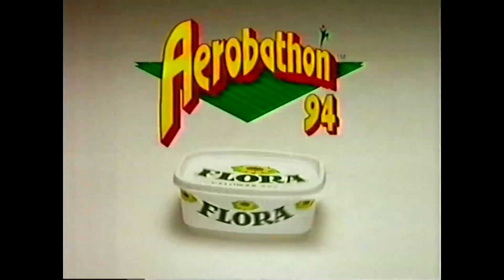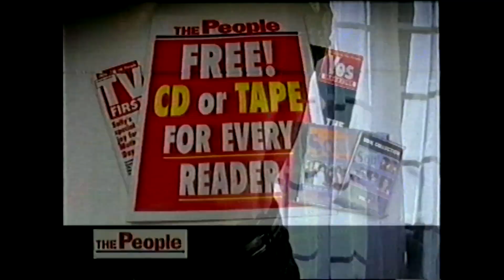channel 4 adverts vhs